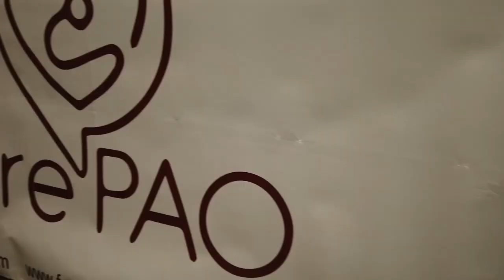My Visit to Temple University Pre-PA Club - So much Fun! (PA School Advice and more...)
Adanna stops by Temple University's Pre-PA club to talk about getting into PA School, and how they can position themselves for success!